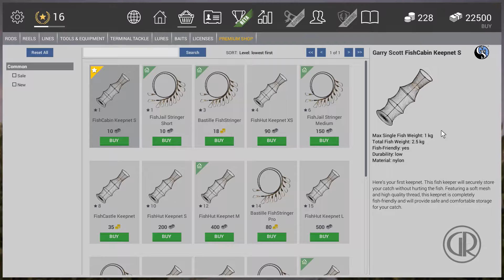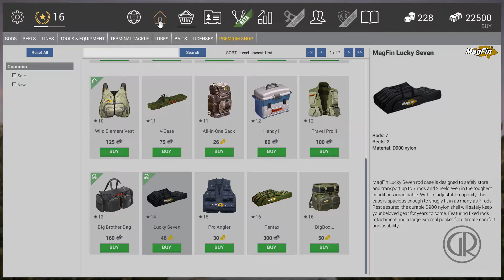Fishing Planet Beginner TIP#2 มารู้จัก อปุกรณ์ และ ชุด กันเถอะ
เราจะมาทำความรู้จัก อุปกรณ์ และ ชุด ภายในเกม Fishing Planet กันนะครับ
แนะนำติชมได้เลยนะครับ
ขอบคุณที่ติดตามกันมา และหวังว่าจะติดตามกันต่อไปนะครับ

►ฝากร้าน เฮียหมี Game Shop ไว้ด้วยนะครับ